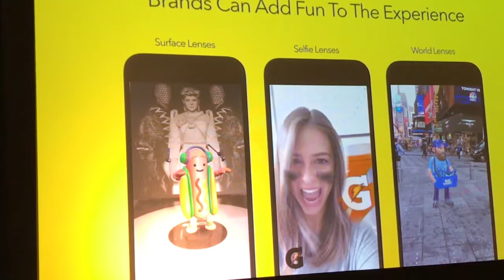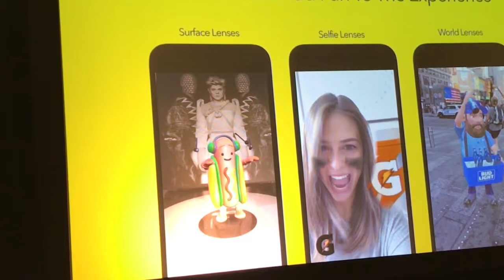Wonder Woman Lens on Snapchat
How Warner Bros and BudLight use Snapchat lenses to drive engagement.